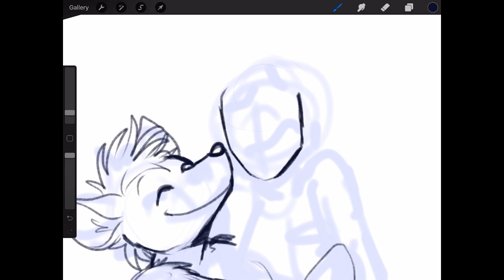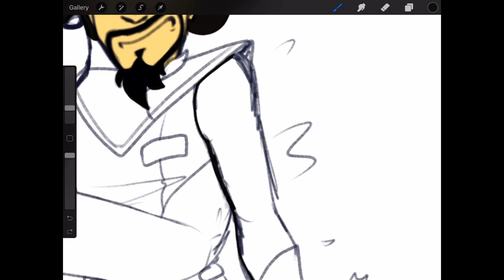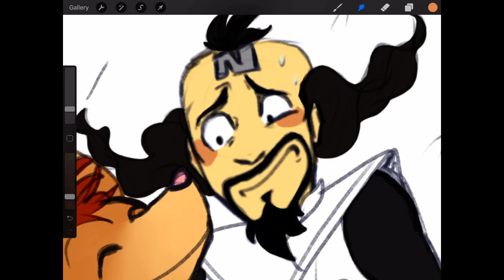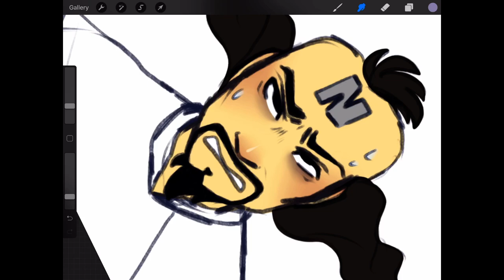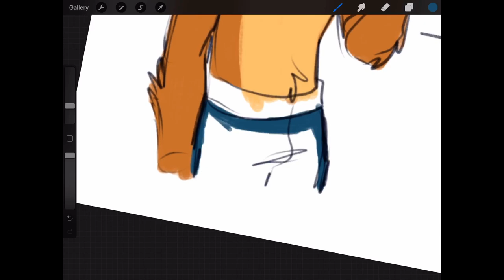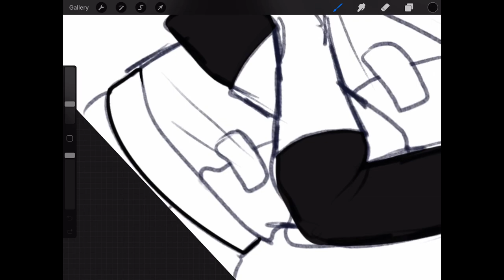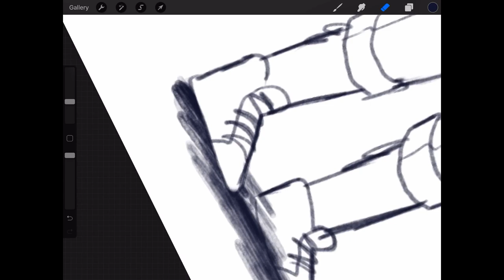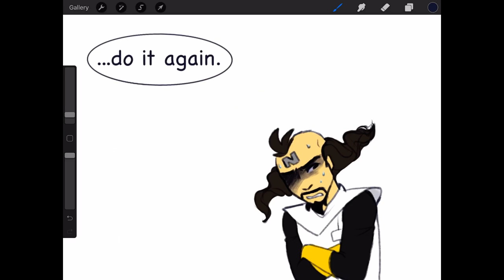COMIC(?) SPEEDPAINT: Affection? Disgusting. (Crash Bandicoot) [even older]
the “posting old speedpaints to clear up storage space so you can get some new content” saga continues lol

this one was made in early june. i didn’t yet know how to draw cortex’s goofy ahh fruity hair. also this was my first time drawing crash so it sucks ass and looks like a furry 💀
comic(??) based on the crash4 scene and that one meme/incorrrect quote, you know the one

also cortex’s theme SLAPS and i will keep using it as many times as i want. /hj

//and disclaimer, because i had to specify it on tumblr too: this is NOT ship. neo is a dad in denial 😔